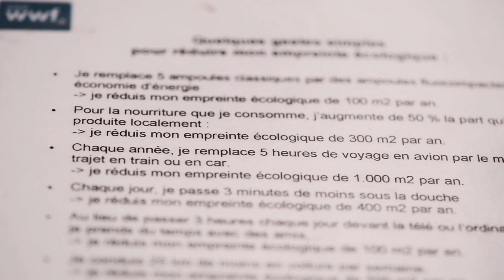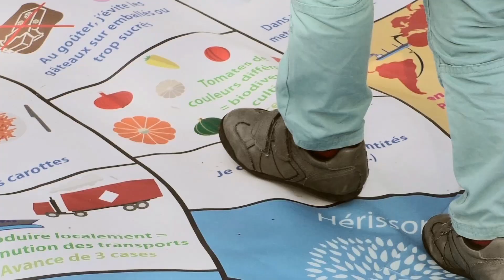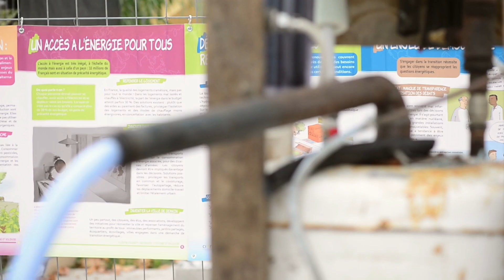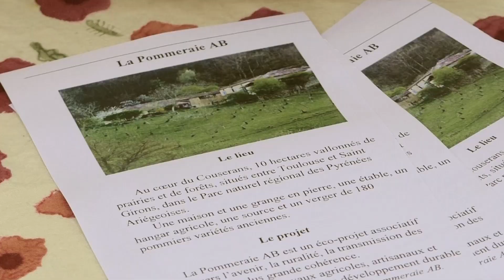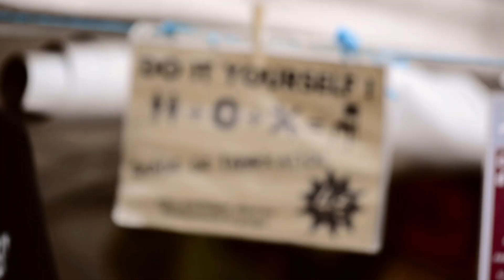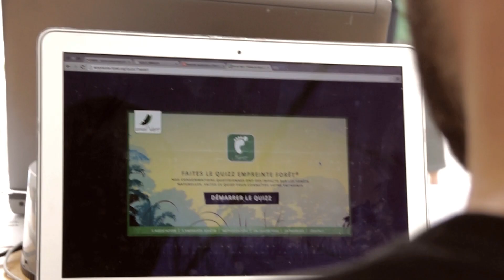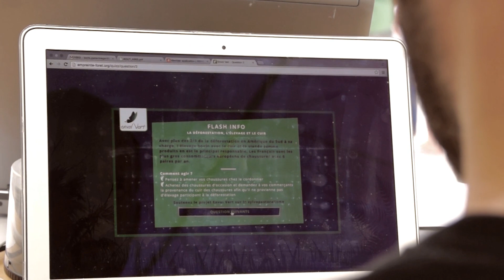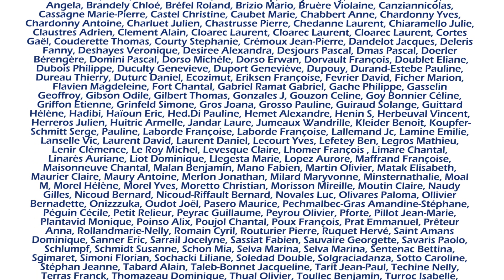Alternatiba Toulouse - septembre 2015 : le village des alternatives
Reportage sur le déroulement du village des alternatives les 12 et 13 septembre 2015, qui a attiré 35000 participant-e-s au cours du w.e.